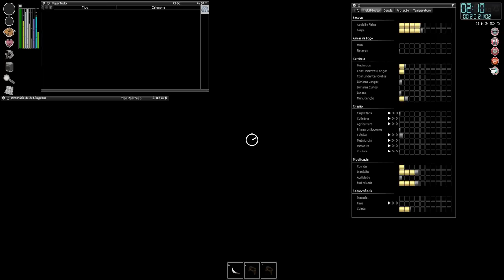🧟Project Zomboid - Visitando a vizinhança. EP32